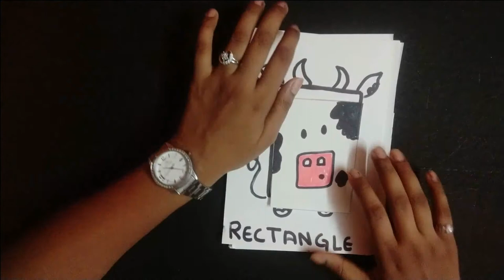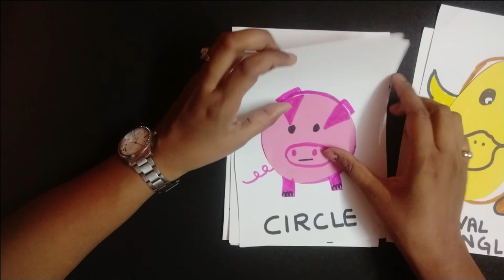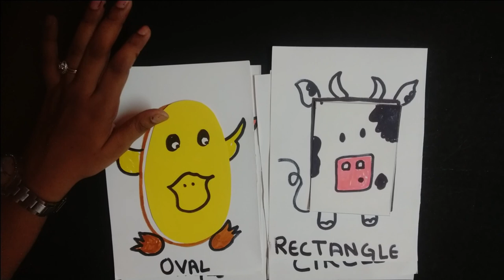Fun with Shapes-Farm Animals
In this vedio you can make shapes's -farm animal
hope you love this game and craft...